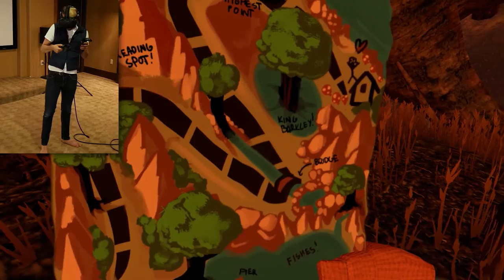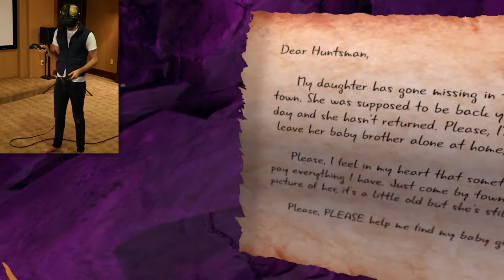CREEPY RED RIDING HOOD IN VR! | Redswood VR - HTC Vive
A very interesting spin on Little Red Riding Hood! You collect apples and reminisce about the good ol' days with Grandma. It's all peaceful and nice. AND THEN A WOLF RIPS YOU TO SHREDS AND SLEEPS IN YOUR BLOOD!

Game Description:
Redswood VR is a virtual retelling of the Red Riding Hood story. In this tale, you play as both Red and then the Huntsman, each separately tasked with making their way through a dying and unrecognizable forest from their pasts to the inevitable conclusion at Granny's house.

Add me on SnapChat!🍞 lifebytheloaf

I'm a pretty new Channel, so please, if there is anything I could do better, or if I absolutely annoy you to no end, comment and let me know!